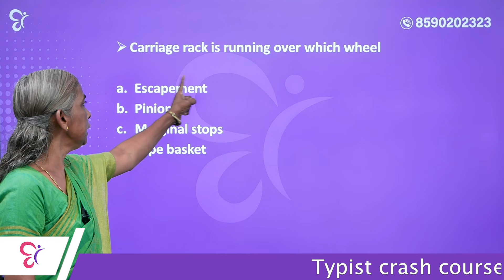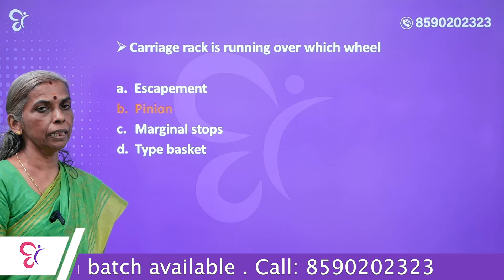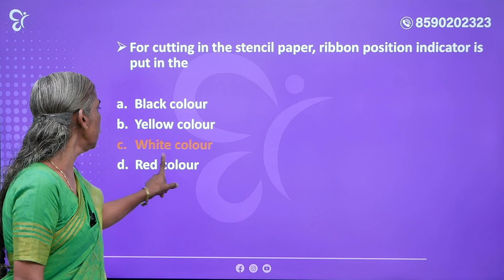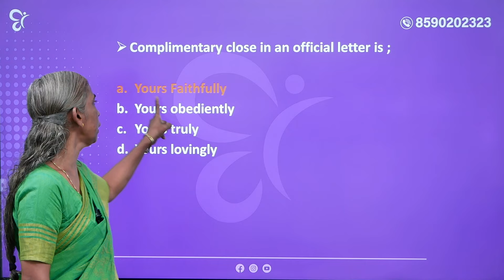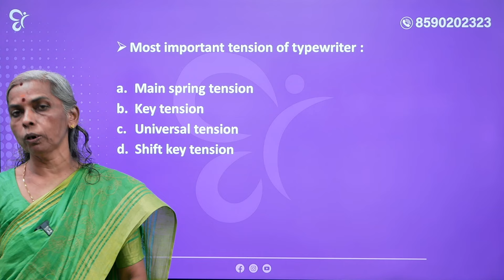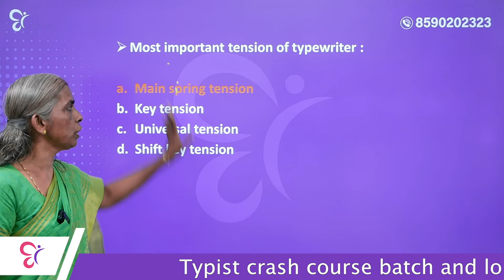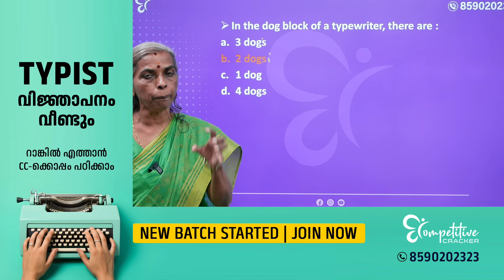TYPIST EXAM 2024 | പ്രതീക്ഷിക്കാം ഈ ചോദ്യങ്ങൾ | KERALA PSC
♻️TYPIST പരീക്ഷയ്ക്കായി പഠിച്ചു തുടങ്ങാം കേരളത്തിലെ ഏറ്റവും മികച്ച അധ്യാപകർക്കൊപ്പം. FREE STUDY GROUP

JOIN NOW

August 13 Typist Exams

August 30 Typist exams

LDC 2024 ന് വേണ്ടി പഠിച്ചു തുടങ്ങാം കേരളത്തിലെ ഏറ്റവും മികച്ച അധ്യാപകർക്കൊപ്പം join my WhatsApp
⬜LDC 2024 study groups ⬜

🟩 Kollam
      Kannur
      Pathanamthitta
      Thrissur
      Kasargod

🟩 Alappuzha
      Palakkad
      Kottayam
      Kozhikode

🟩 Idukki
      Malappuram
      Ernakulam
      Wayanad

♻️ LDC 75 DAYS CRASH BATCH STARTED